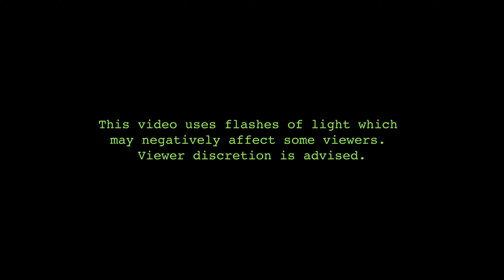System Failure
Error:
try again 03.09.21